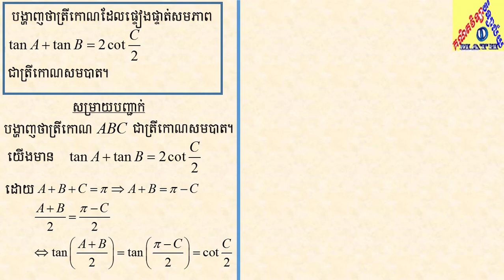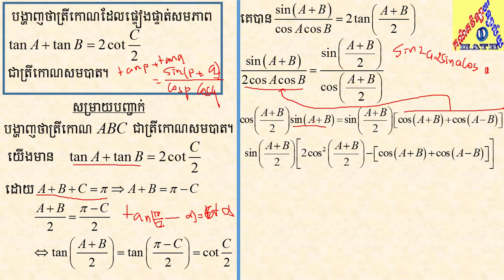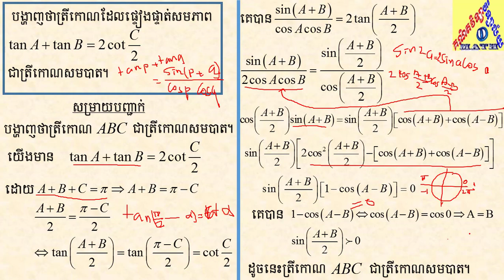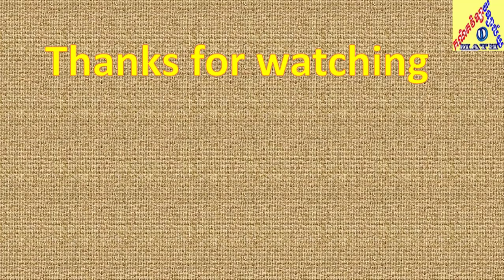Trigonometric Functions | គណិតវិទ្យា វិទ្យាល័យ part 5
In this video, I'll show how to use trigonometric formulas